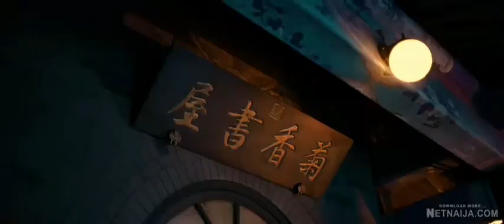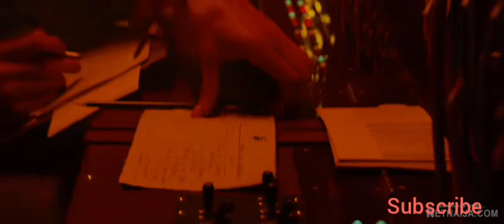Changjin Full Movie P1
Changjin Full Movie